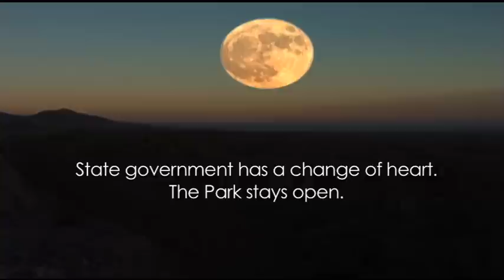A Year in the Desert, Anza-Borrego (trailer)